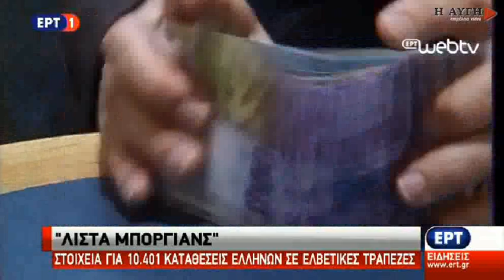Κυβέρνηση: Βρισκόμαστε σε πόλεμο με τη φοροδιαφυγή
υπογραφή συμφωνίας με την Ρηνανία